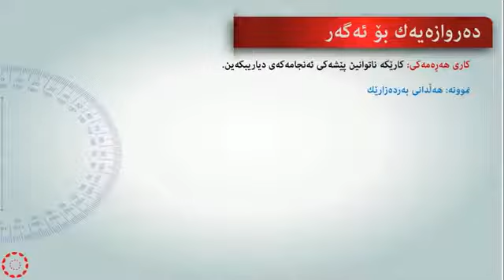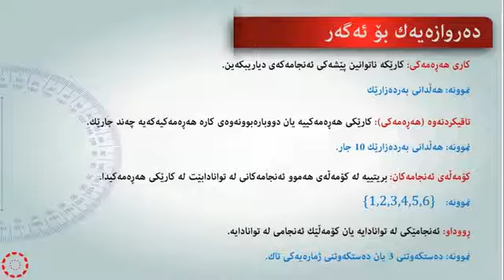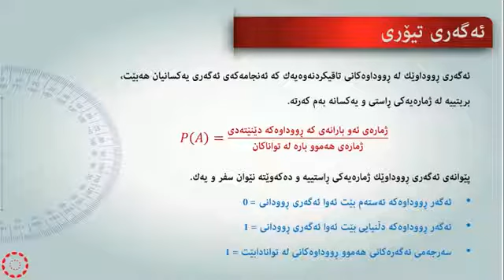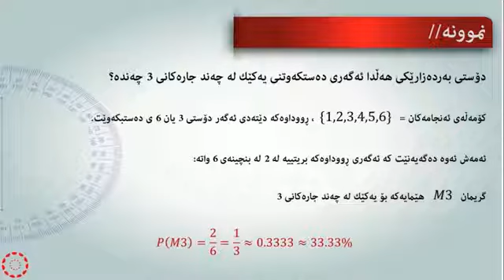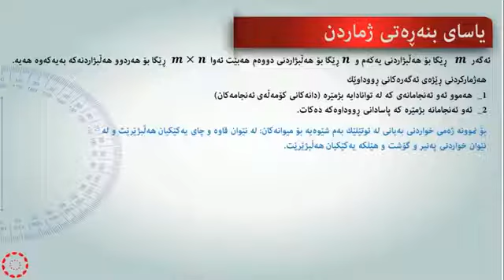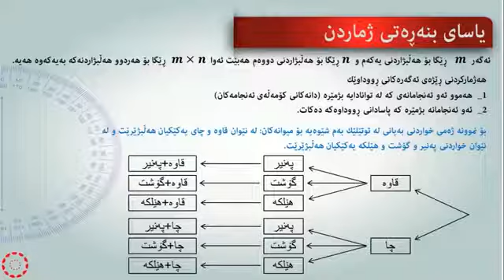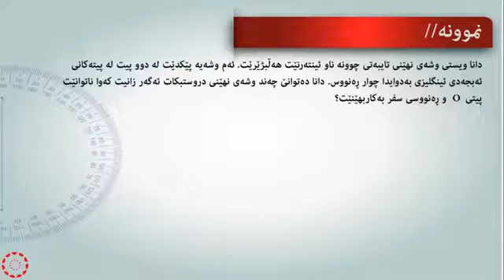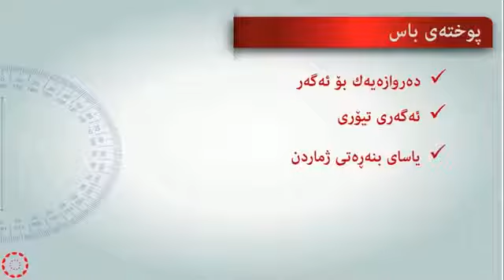پۆلی 10 زانستی بیرکاری وانەی(6-1) ده‌روازه‌یه‌ك بۆ ئه‌گه‌ر